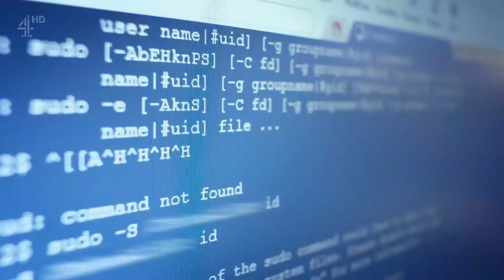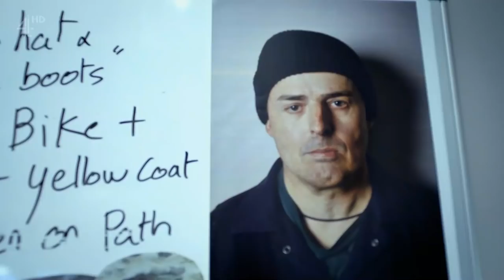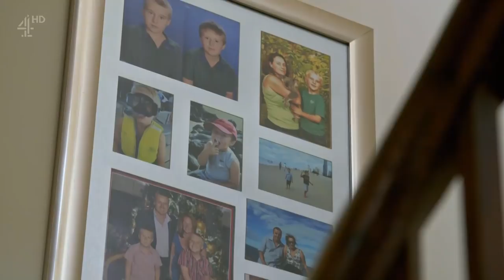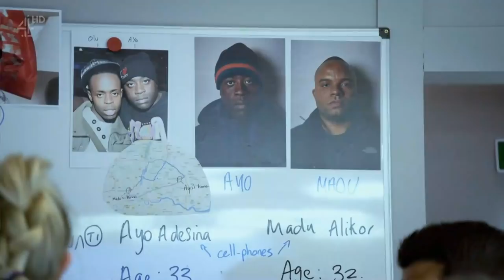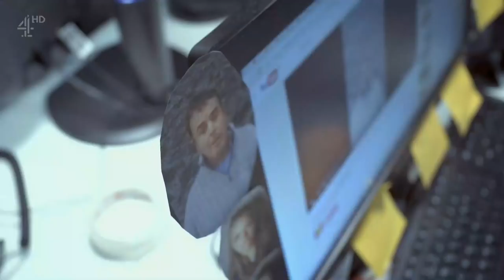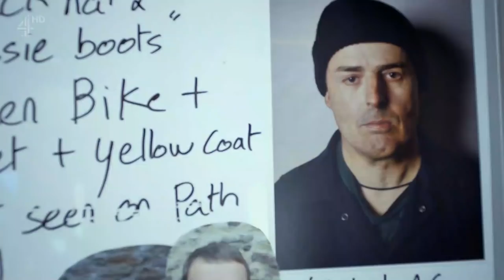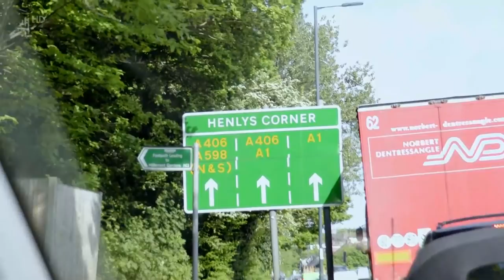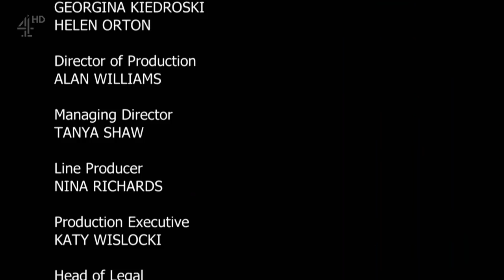Hunted 2015 S02E04 7.8 HD 1080p by PakSat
The hunt for the fugitives takes a psychological turn as the hunters search for weakness. They suspect Nick's close-knit family could be his downfall and place his wife under surveillance. They taunt Adu for missing his daughter's birthday.

The PakSat is trying to provide the latest TV Shows, movies, dramas and software videos all over the world.